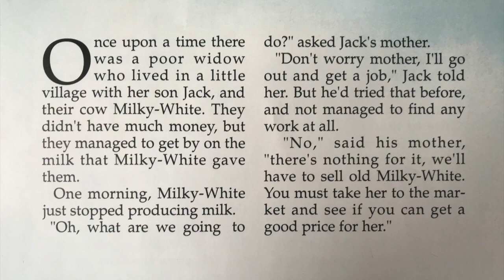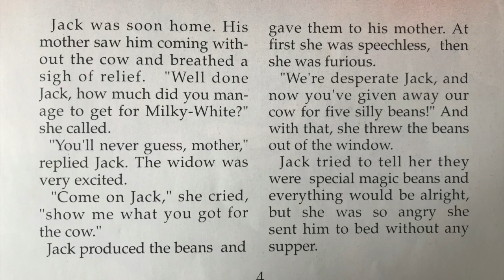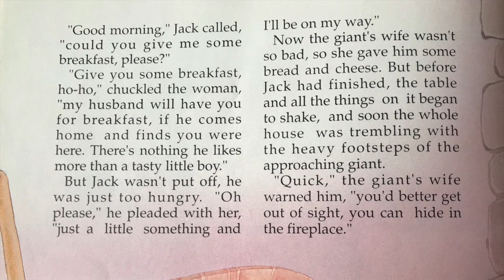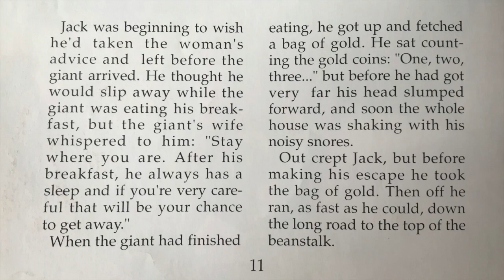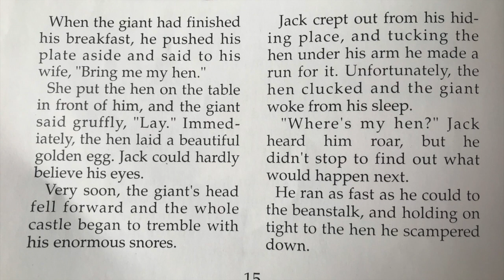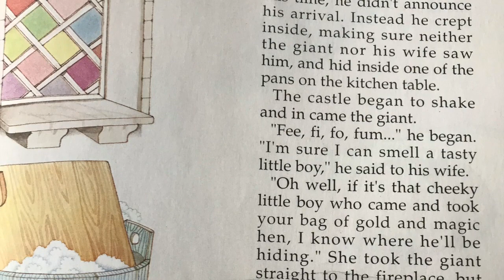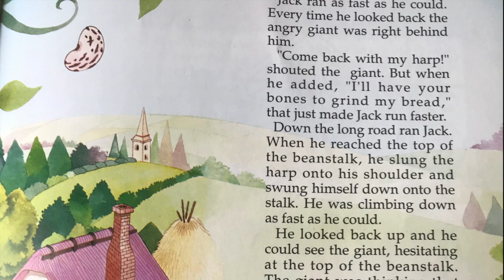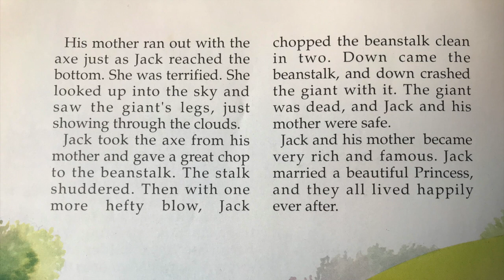Jack and the Beanstalk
"Jack and the Beanstalk" is an English fairy tale. It appeared as "The Story of Jack Spriggins and the Enchanted Bean" in 1734 and as Benjamin Tabart's moralized "The History of Jack and the Bean-Stalk" in 1807. Henry Cole, publishing under pen name Felix Summerly, popularized the tale in The Home Treasury (1845), and Joseph Jacobs rewrote it in English Fairy Tales (1890). Jacobs' version is most commonly reprinted today, and is believed to be closer to the oral versions than Tabart's because it lacks the moralizing.